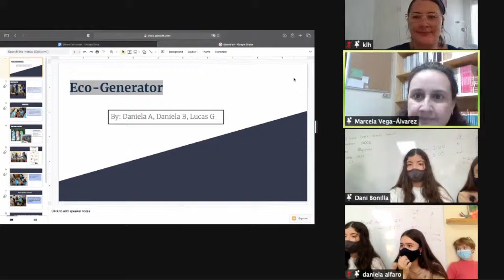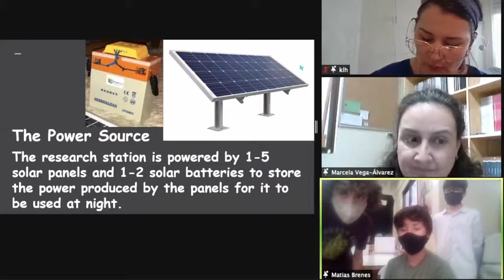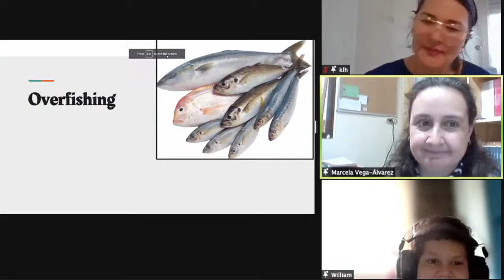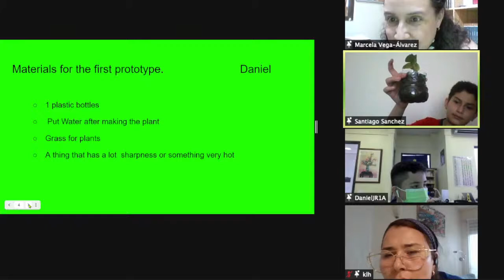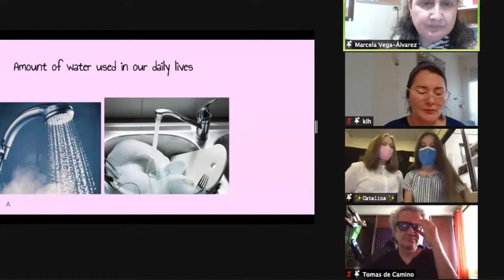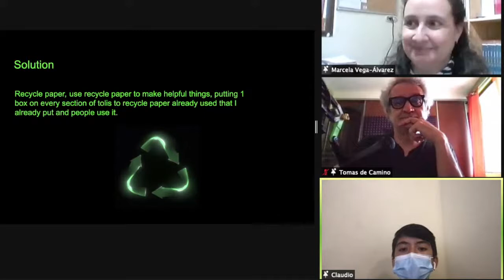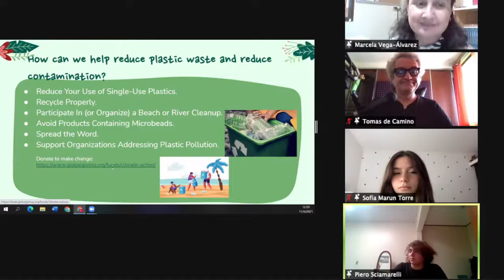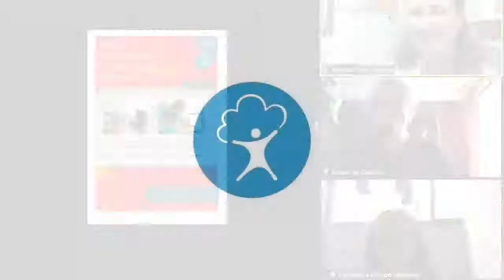TOLIS, International STREAM Virtual Conference 02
TOLIS, International STREAM Virtual Conference